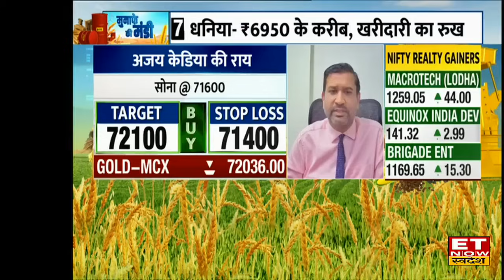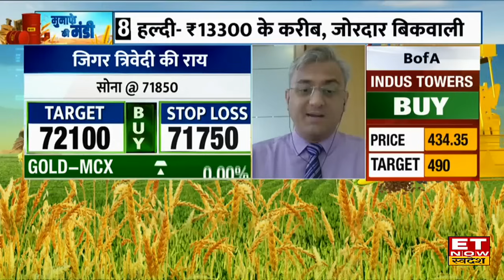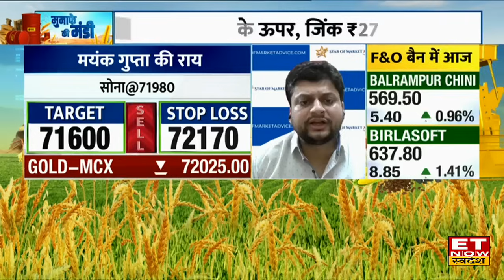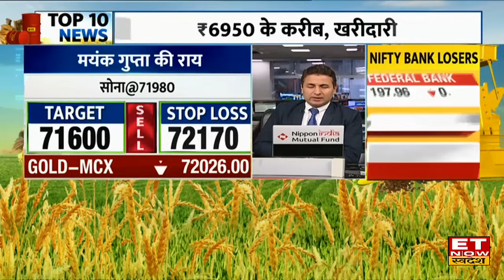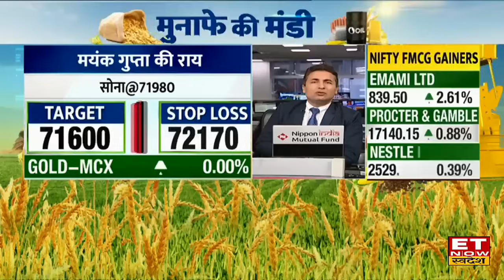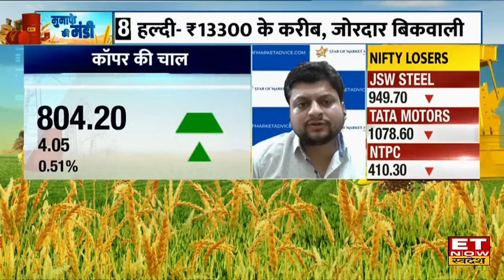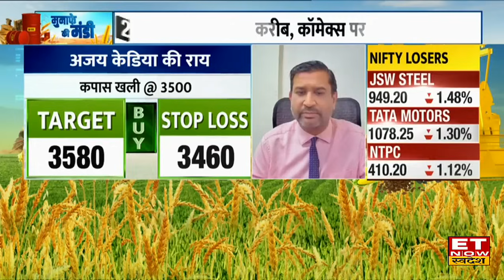Cooking Oil को लेकर बड़ी खबर! Gold, Silver और Crude की कैसी रहेगी चाल? | Commodity Fatafat | ETNS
Commodity Market 27 August : Cooking oil को लेकर बड़ी खबर आई, खाने के तेल पर Import Duty बढ़ाई जा सकती है। MCX पर सोना ₹71,800 के पास और Copper ₹815 के ऊपर, Zinc ₹270 के नीचे। Crude, Gold, Silver में क्या करें निवेशक? किन लेवल से करनी चाहिए खरीदारी?
सोना-चांदी, क्रूड और मेटल्स की कैसी रहेगी चाल?
कमोडिटी से जुड़े सभी सवालों के जवाब मिलेंगे
एग्री मार्केट में अगले हफ्ते क्या होगा?